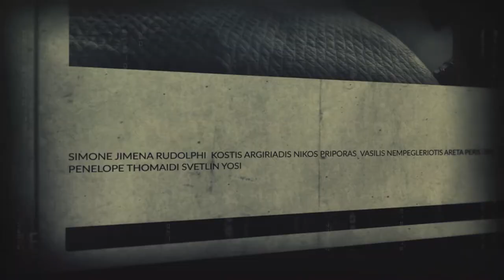Photometria Festival 2020 in Ioannina - Promo (english version)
Το Διεθνές Φωτογραφικό Φεστιβάλ Photometria πραγματοποιεί την 13η κατά σειρά διοργάνωση, με θεματική «Stalk Me», από τις 12 μέχρι και τις 19 Σεπτεμβρίου, παρουσιάζοντας εκθέσεις, φωτογραφικά σεμινάρια και ομιλίες υψηλού επιπέδου, εργαστήρια, δραστηριότητες για μικρούς εκκολαπτόμενους φωτογράφους, όπως και προβολές ταινιών.
Φιλοξενεί 43 καλλιτέχνες σε 10 εκθεσιακούς χώρους των Ιωαννίνων, όπου μετά το πέρας της διοργάνωσης, επιλεγμένες εκθέσεις ταξιδεύουν σε  διάφορες πόλεις της Ελλάδας και του εξωτερικού.
Για περισσότερες πληροφορίες και το αναλυτικό πρόγραμμα του φεστιβάλ, επισκεφτείτε την ιστοσελίδα μας,
Το Photometria International Photography Festival είναι μια διοργάνωση της αστικής, μη κερδοσκοπικής «Έντευξις» και πρόκειται για το πρώτο διαδραστικό Φεστιβάλ στο οποίο έχουν την δυνατότητα να συμμετέχουν και να ψηφίζουν όσοι αγαπούν την τέχνη της φωτογραφίας.

The International Photometria International Photo Festival, takes place in Ioannina, for the 12th time in the row, with the theme "Stalk Me". The openng is on the 12th of September and it will last until the 19th, presenting exhibitions, high-level photography seminars and lectures, workshops, activities for young photographers, as well as film screenings .
It hosts 43 artists in 10 exhibition all over Ioannina, where after the end of the event, selected exhibitions travel to various cities in Greece and abroad.
For more information and the detailed program of the festival, visit our
The Photometria International Photography Festival is an non-profit organization and this is the first interactive Festival in which those who love the art of photography have the opportunity to participate and vote.

Video by: Natalia Kokkinou
Music by: Background Music For Videos / Blanket Barricade (indie rock band & fun upbeat instrumental music)
Mysterious instrumental music / exotic music - composed and written by Wesley Krauss
Mysterious background music / fun mystery music instrumental - mixed by Wesley Krauss, Mike & Kevin
Suspense music background / suspense instrumental background music - Guitar by Wesley
Mysterious music for videos / mysterious ambient music - Piano by Wesley Krauss and  Pre-Production by Wesley Krauss
Exotic background music / mystery music instrumental - Music arrangement by Wesley K. and pre-production and planning by Wesley
Mystery background music instrumental / background music for hypnosis - Business and marketing by Wesley K.
Mysterious background music instrumental / murder mystery music - Copyright lawyer outreach and corporate ethics by Wesley K.
Exotic music / mystery instrumental music - Corporate responsibility and marketing promotion plan by Wesley K.
Exotic background music / spooky music for creepy pasta - Music business consultation by Wesley K.
Suspenseful music / background music mystery - YouTube business model by Wesley K.
Mysterious music for videos / background music for mystery - Thumbnail created with Preview
Mysterious music background / suspense music background - Accounting / statistics by Wesley K.
Suspenseful music / background music mystery - Customer service by Wesley K.
Mysterious background music instrumental / mysterious music instrumental - Video promotion by Wesley K.
Background music for mystery / mysterious music background - Channel maintenance by Wesley K.
Murder mystery music / mysterious music instrumental - Music created with Cubase
Suspense instrumental background music / mystery music background - Video created with imovie
Mystery instrumental music / mysterious ambient music - Recorded with a Roland Synth.
Music for creepypasta / exotic music instrumental - Thumbnail created with Preview
Background music for videos / exotic music instrumental Copyrighted 2015.